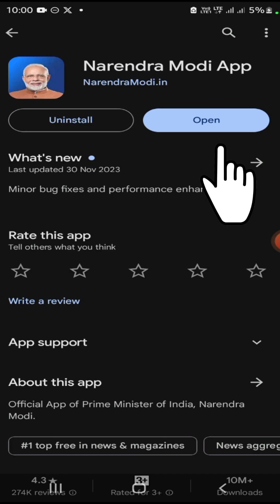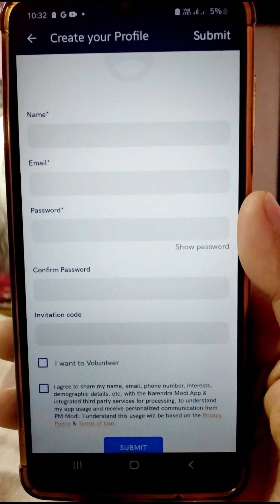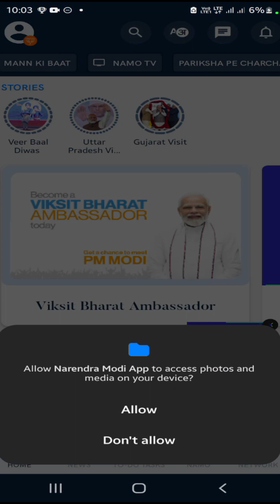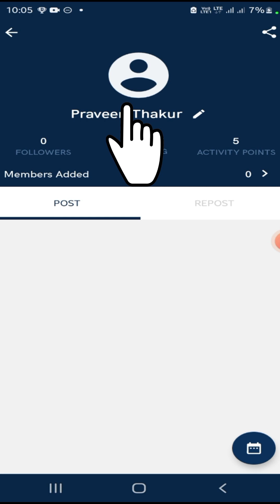How to download Narendra Modi App in mobile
नरेन्द्र मोदी एप्प कैसे डाऊनलोड कैसे करें।